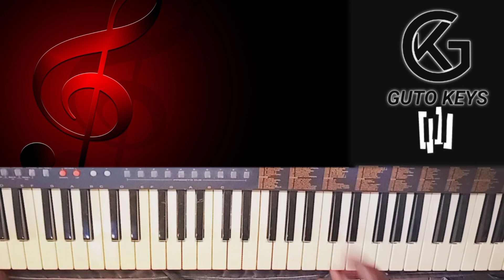Kompa Keyboard Lesson | Kompa Piano [Solo Kompa Piano Tutorial] | Improvisation Solo Kompa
Instagram 👉 gutokeysofficiel